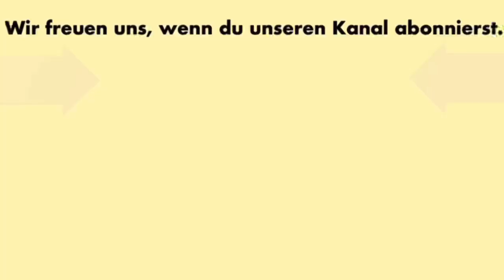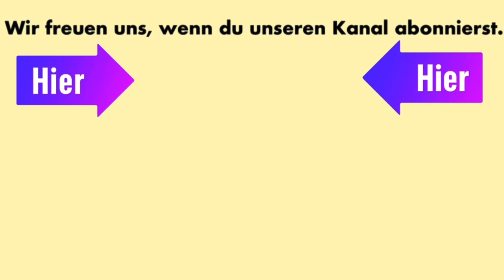Blockflöten Update | unsere neuen Flöten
Unsere Blockflöten-Familie hat wieder Zuwachs bekommen.

0:00 Intro
0:13 Rückblick
0:53 Sabines neue Flöte
2:30 Tinas neue Flöte
3:44 Flötenduett Amazing Grace